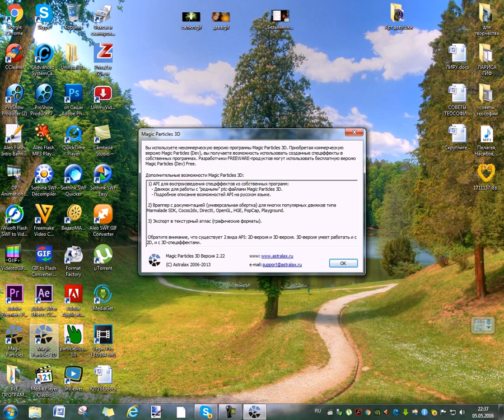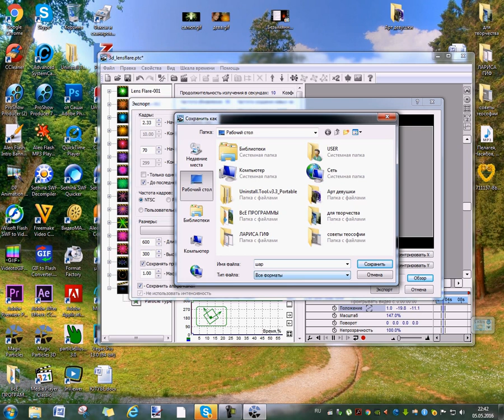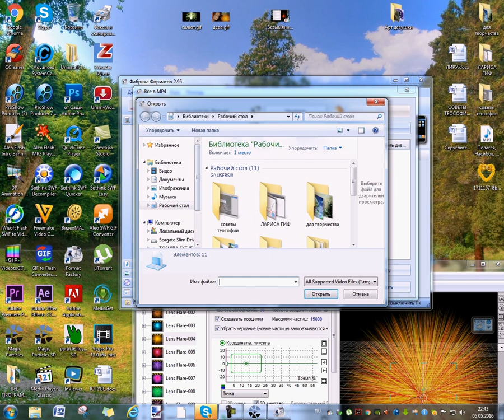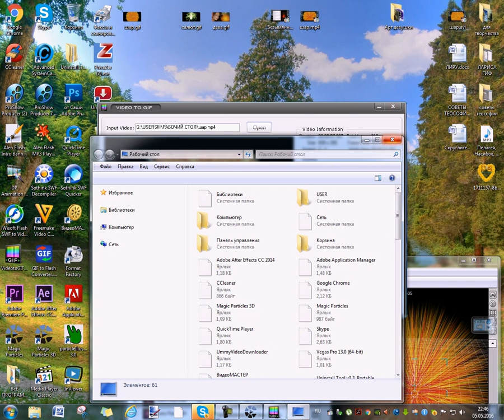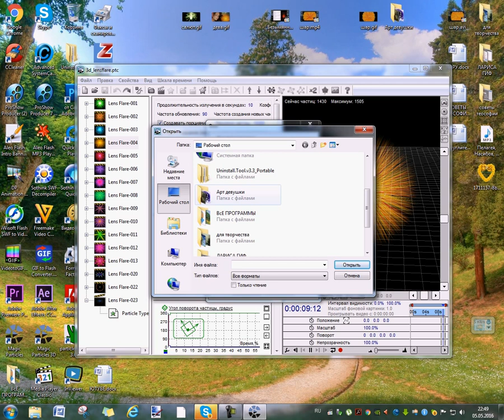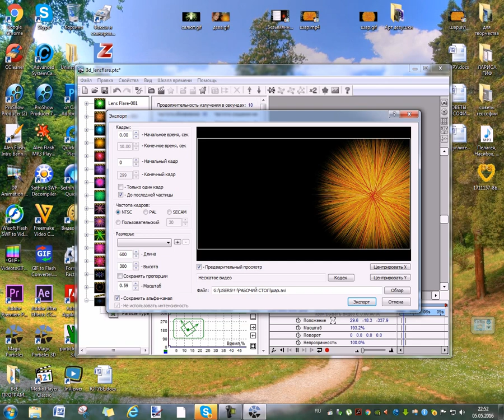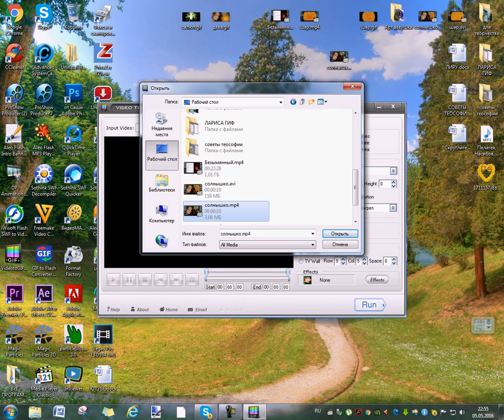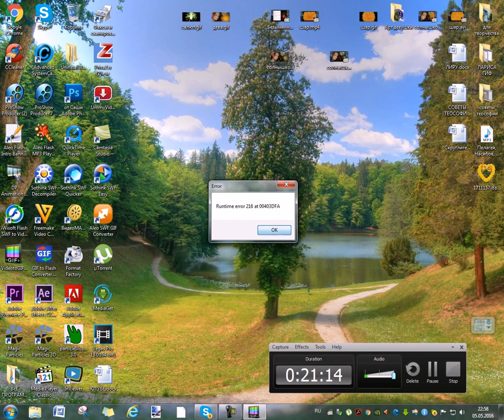Magic Particles 3d для начинающих любителей программы (Фишки от Маришки4)